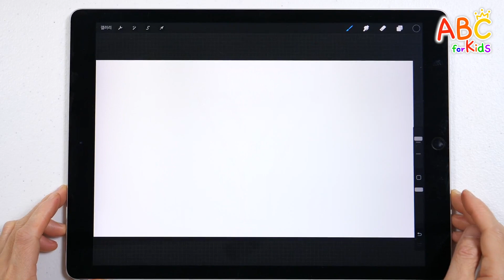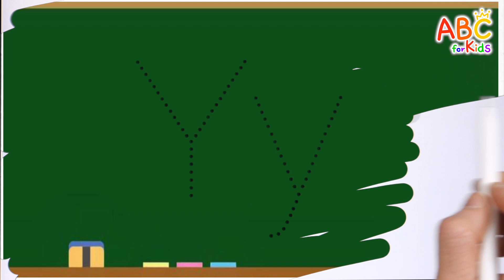ABC for kids | Ladybug finds the exit of the Y-shaped maze | Learn ABC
Hello, friends!
Today, we will learn the alphabet Y.
Have fun learning the alphabet by finding the way through the maze with Ladybug.
Learn Yard words that start with Y and have fun learning by placing trees, fences, butterflies, birds, tables, and chairs in the yard.
Learn the alphabet in various ways by drawing and coloring it in a fun way, and tracing the dotted lines to write uppercase and lowercase letters.

This is a basic learning video that children can easily follow and learn.
Please increase the learning effect by watching it repeatedly.